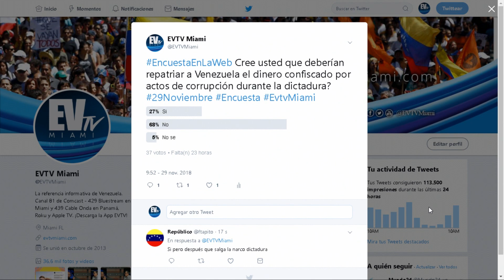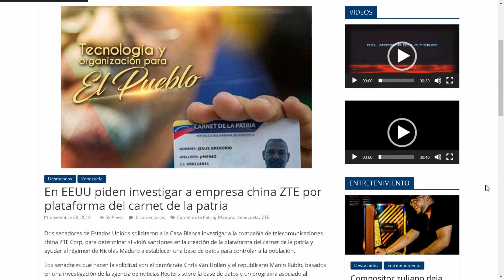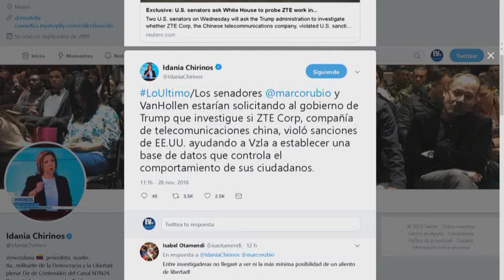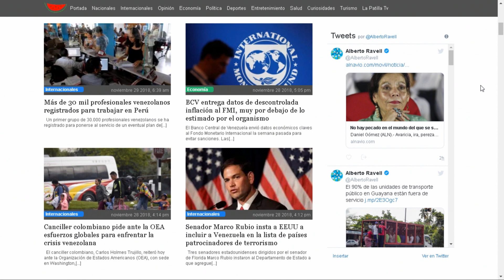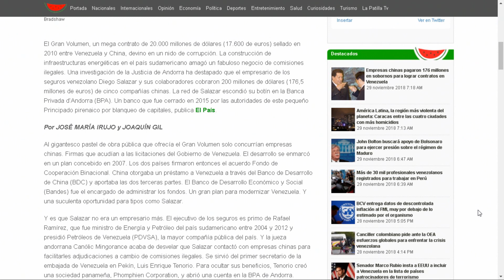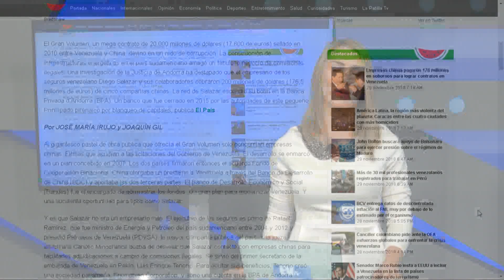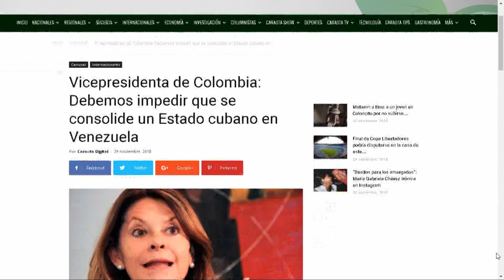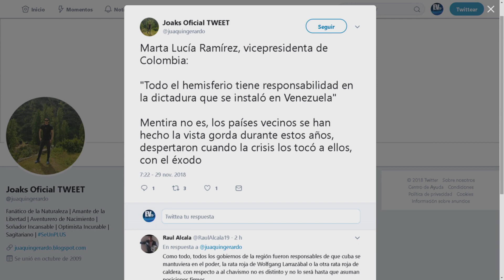Los chinos vigilan a los venezolanos gracias a Maduro - En la Web EVTV - SEG 01